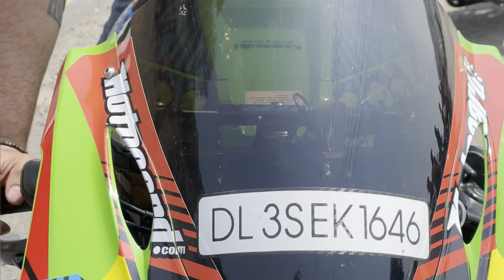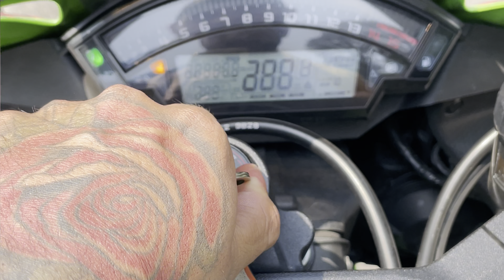VLOG | SUNDAY SPENT WELL | REVVING SOULS | BIKE RIDE | HARLEY | ZX10R